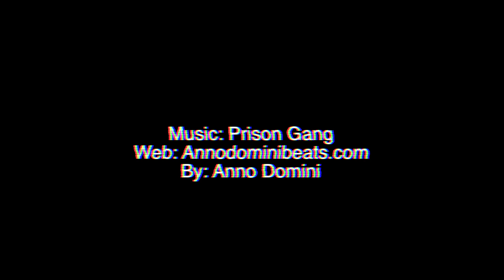Southwest Prep Showcase Recap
This video is about the Southwest Prep Showcase Hosted by Westwind Prep at Inspire Courts